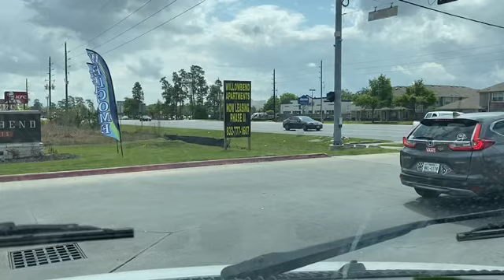Vanlife Vlog || Vanlife Faucet, Cleaning Motivation, Speed Cleaning, Finishing Up The Van Build